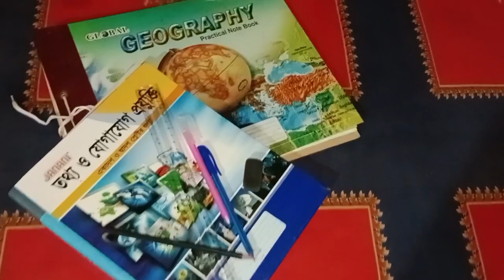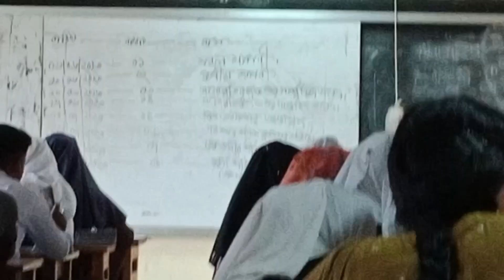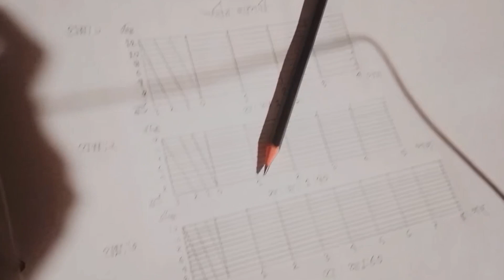শেষ হলো HSC exam আলহামদুলিল্লাহ 😌🙂||প্যাকটিকালের জন্য গেলাম কলেজ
শেষ হলো Hsc exam আলহামদুলিল্লাহ। ,,আবার শুরু করলাম ব্লগ ভিডিও বানানো,প্যাকটিকালের জন্য আজ গেলাম কলেজ,, আর আজ বিনা মূল্যে সানগ্লাস আর চুরি পরে সেই ছবি তুললাম😁😁||